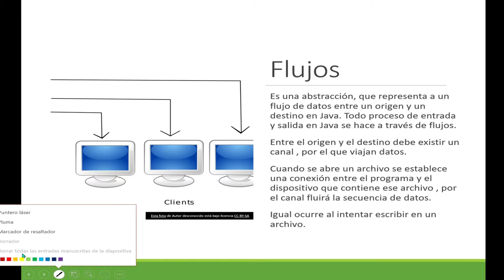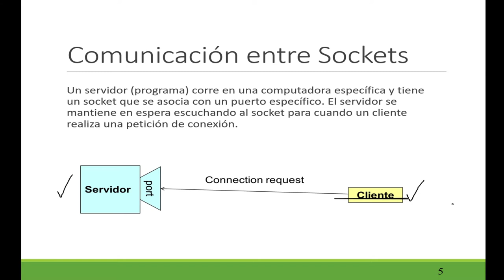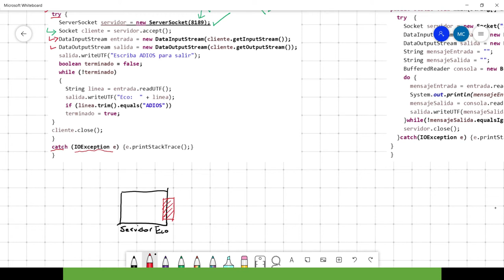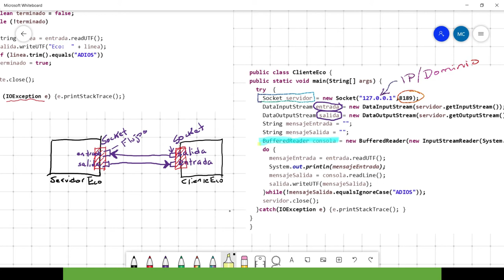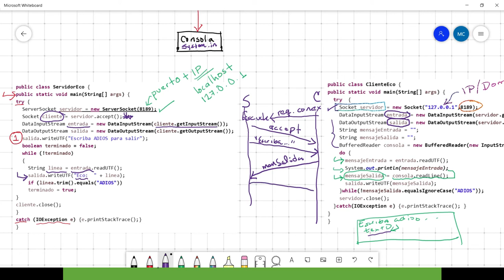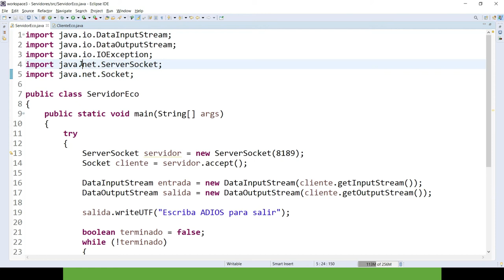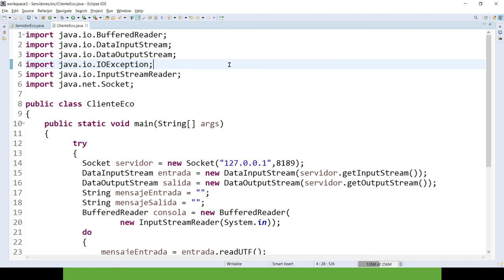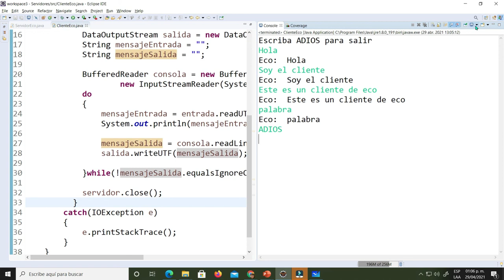Servidor de Eco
Se muestra el ejemplo de un servidor de eco con sockets en java